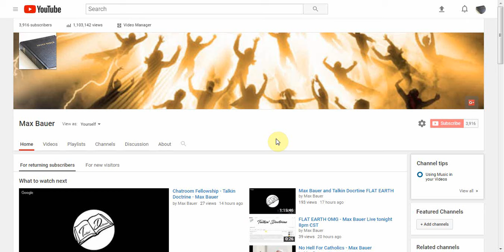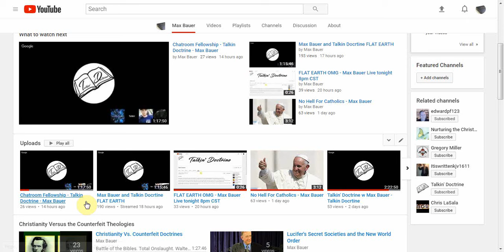Flat Earth Discussion Tonight 9CST - Trying This Again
Talk'in Doctrine